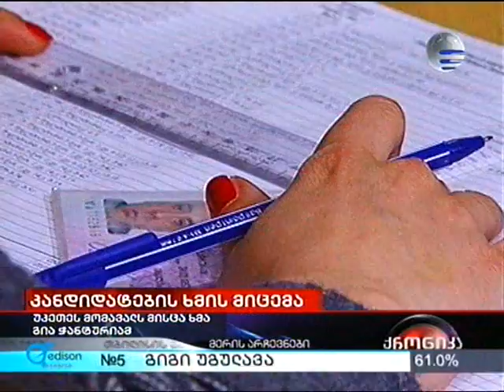30.05.2010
არჩევანი დემოკრატიისა და უკეთესი მომავალისთვის